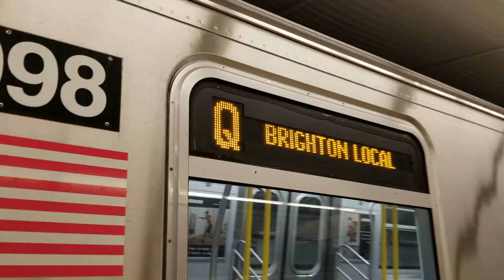96 St 2nd Av bound R160 Siemens on Q train arrived 96 St 2nd Av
Just taking a video of public transportation for 2020